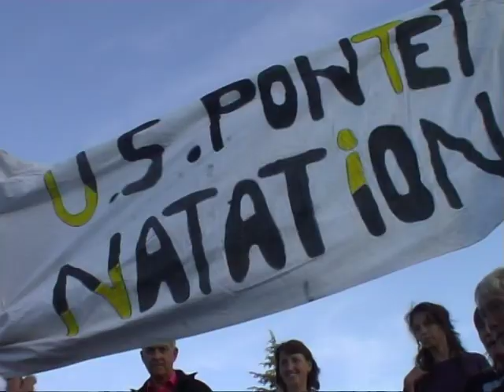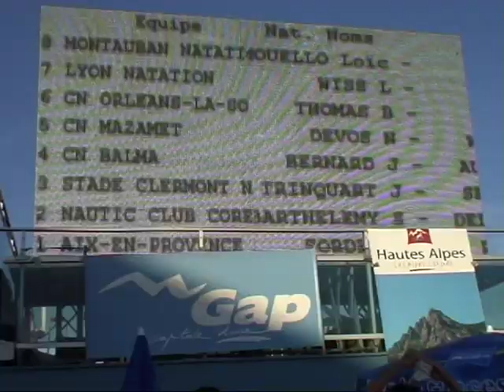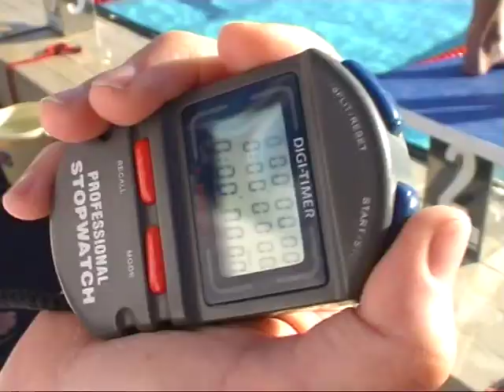Championnat de France de Natation N2